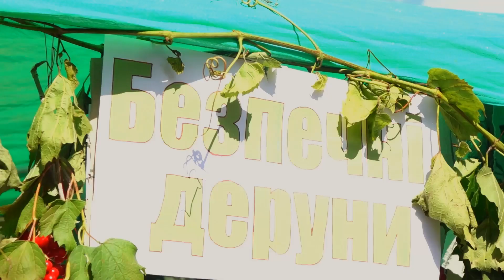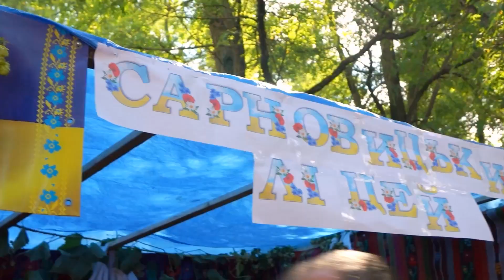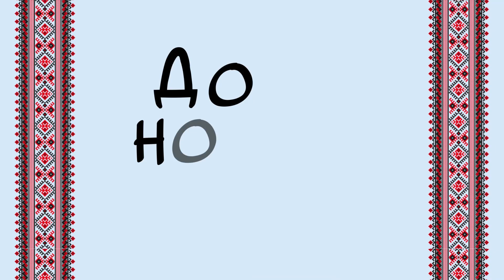Коростень. ХІІІ Міжнародний Фестиваль дерунів. Український Гастро Тур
Улюблений багатьма, чудовий осінній "Фестиваль дерунів", проводиться щороку у вересні в маленькому містечку Коростені, який розташований в мальовничому Поліссі на території городища древлян. В цьому році його організовують вже 13-й раз!

Перший Міжнародний "Фестиваль дерунів" у Коростені відбувся 27 вересня 2008 року. Дерун, спечений того дня вагою 118 кг, занесено до Книги рекордів України. Під час другого фестивалю було відкрито єдиний в Україні пам'ятник Деруну.

На фестиваль зазвичай з'їжджаються кухарі з самих різних країн, щоб продемонструвати коростенцям і гостям міста мистецтво приготування дерунів та інших вишуканих і простих страв з картоплі. Програма фестивалю завжди дуже цікава і включає в себе різноманітні конкурси, майстер-класи, різні виставки та вікторини. Дегустатори поруч з відвідувачами фестивалю дерунів визначають найяскравіші і смачні страви і, звичайно ж, нагороджують їх авторів.

В рамках фестивалю дерунів щорічно проводяться різні конкурси, вікторини, виставки, святковий концерт народних колективів. На фестивалі щорічно працює школа дерунярства.

Ведуча - Лілія Рубан
Автор і продюсер - Лілія Рубан
Сценарій та режисер - Лілія Рубан
Оператор - Сергій Дуліенко
Монтаж - Едуард Казаков, Лілія Рубан
Директор проекту - Володимир Рубан
Менеджер з організаційних моментів - Ірина Шульга
PR-менеджер - Лариса Манєк
Фотограф - Віктор Ковалевський
Production - Ruban Production™

Особлива подяка:
- Людмила Шаповал - Організатор фестивалю "Коростень збирає друзів";
- Ансамбль "Вербиченька", Білокоровицька сільська рада;
- Народний аматорський колектив "Бовсунівські Бабусі". Керівник - Мария Карповець;
- Зразковий ансамбль гармоністів (Жашків). Керівник - Иван Сухий;
- Представник села Новогуйвинське - Илля Ємець, саксофоніст;
- Громада села Сарновичі - Олена Доманчук;
- Ушомирська ОТГ, керівник - Людмила Рафаіловна;
- Федорівська Громада, керівник - Світлана Коваленко;
- Ансамбль "Полісянка" Федорівського сільського будинку культури Малинської громади;
- Ансамбль "Легенда", село Варварівка. Керівник Лариса Миколаївна Давидюк;
- Начальник відділу культури та туризму Олевської міської ради - Ірина Василівна Кльоц.